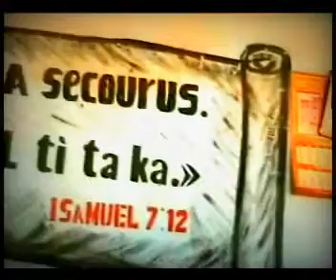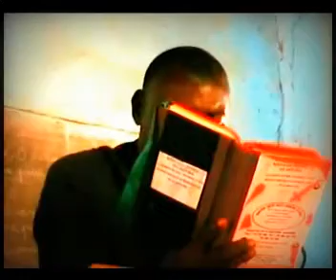5 EL SHADAI Culte Dim 05 FEV 2012